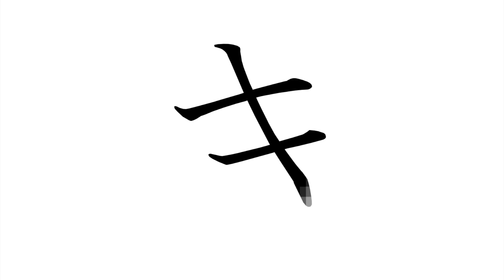がぎぐげご【HIRAGANA 11】